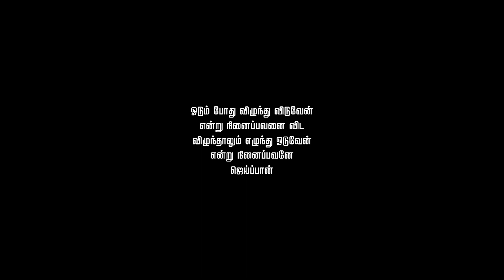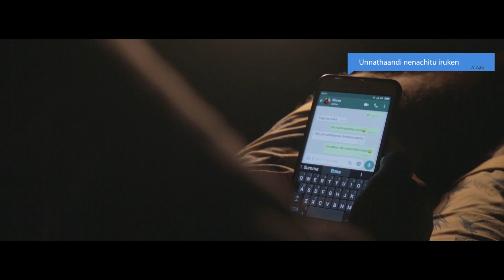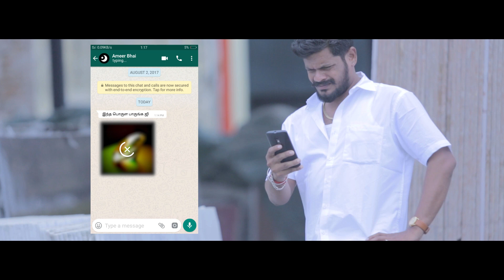Un Vazhvil Achamundu | New Tamil Short Film |Pondicherry | Full HD 1080p | Mr Cinemas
vinoth, amar, sathish, best short films.

Explanation

Un Vazhvil Achamundu the Official Movie is out now. Watching the scene and the scenario of the movie would definitely be something so interesting and fascinating. However the movie casts a lot stuff people the story  travels through various walks of life.
Cinematography plays a vital role in this movie then comes the Editing and the Digital Intermediate. Also Director Remo Siva has given soulful work to make the movie so interesting and fascinating. Talking about the offline technology the movie has been sound mixed with advanced industry leading softwares.

Un Vazhvil Achamundu
Motion Poster